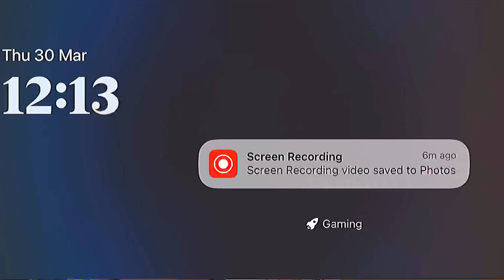Bullying Enemies with Full Auto MELE Mode 😂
🛡️©️NaomizU, 2024